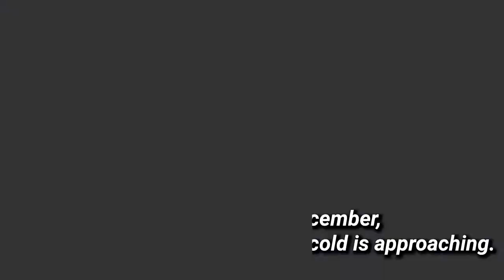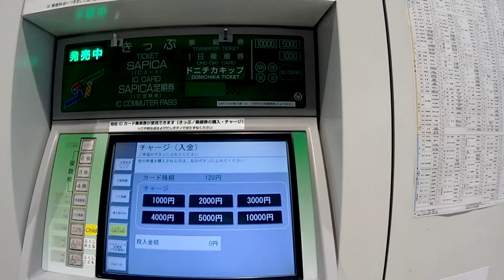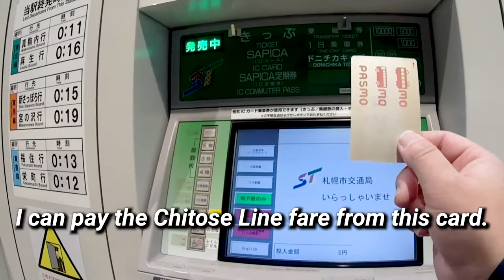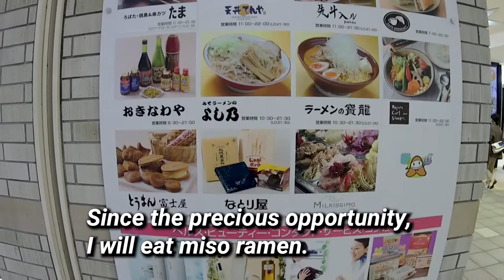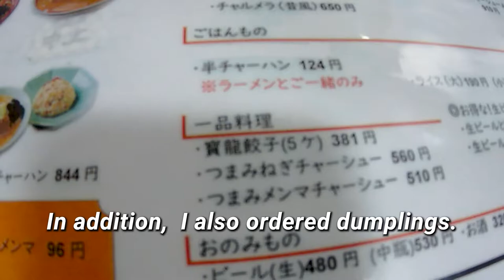【Nice Sapporo travel last day in Japan！】降りしきる雪を逃れて地下へ&北海道銘菓のお土産と本場のサッポロ味噌ラーメンに心も身体も癒やされた😂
さて、今回のテーマは『降りしきる雪から逃れて出会った地下街で出会った北海道銘菓と老舗のサッポロ味噌ラーメン』です。

This time,
 I will show you the last day of a wonderful trip to Sapporo.
It was snowing from the morning on that day,
The underpass is very comfortable
I learned that "Shiroi-Koibito(=White Lover)", a famous souvenir from Hokkaido, has not only white ones but also black ones, then I was even more impressed to learn that miso ramen, which I thought was a staple of rich seasoning, was light and delicious.

【The table of contents】
00:00 Opening
00:20 Snow was piled Sapporo
01:27 Underpass1
02:33 Deposit 2,000 yen to my IC card
03:05 Underpass2
03:46 To the souvenir shop
05:03 What is the “White Lover”?
05:12 Hokkaido miso ramen to eat for the first time
07:46 The total impression of Hokkaido Miso Ramen set
08:50 Ending